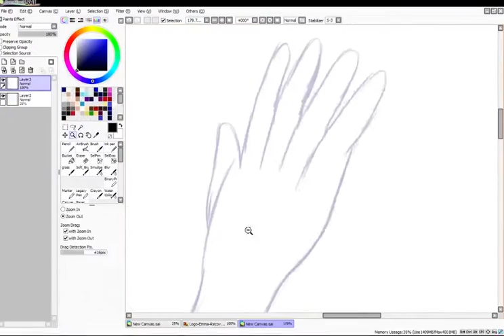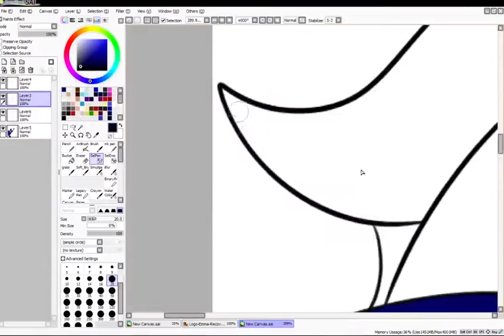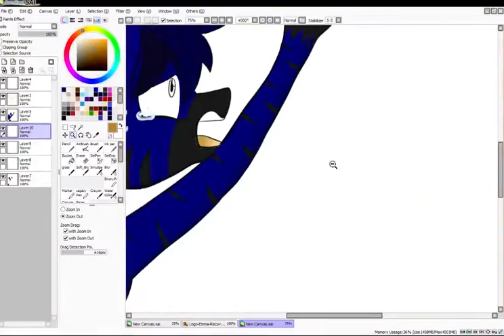Help Me-Speedpaint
When desperate enough for the things we wish for the most, we become blind to what we are really reaching for.

SONG: Ashes Remain "On My Own"

Character is Timey (The Time Alchemist)

THIS IS A TEASER IMAGE FOR A FUTURE CHAPTER. Which chapter? I dunno. Who is Timey reaching for? We'll find out then. For now, enjoy this!